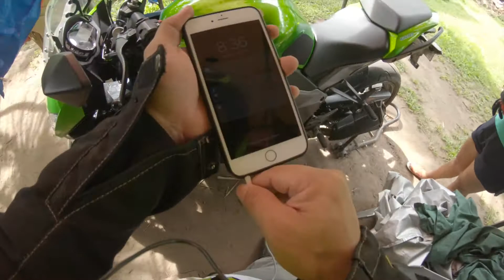Meetup for a Sunday ride with DRC for Manjuyod, Negros Oriental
Meet up with Dumaguete Riders Club for a charity ride to Manjuyod, Negros Oriental, Sunday July 12, 2020.